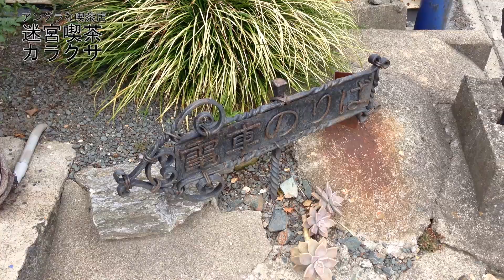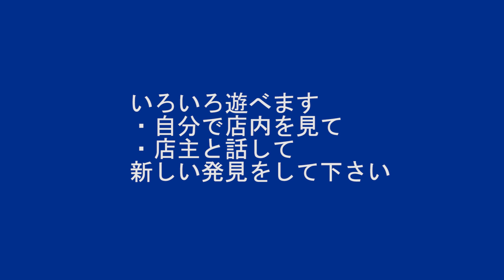[解放軍]アングラでゴシックな雰囲気 迷宮喫茶 カラクサ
謎の店 グリース Grease の近く

地元にあったアングラな喫茶店　『迷宮喫茶カラクサ』に行って来ました。
アンティークに囲まれた喫茶店で、落ち着いた雰囲気の中で店主がセレクトしたレコードを聞くことが出来ます。

昔に流行したアングラ（アンダーグラウンド）な雰囲気を楽しめる喫茶店です。　営業時間は日の出から日没まで

場所は豊川市内で詳細は伏せておきます。　店を探すのも冒険の一つです。　いろいろなつてをたどって探してみてください。

・ゴシック
・中世ヨーロッパ
・鉄細工
・アングラ

が好きな方はぜひ、探しだして遊びに行って下さい。　また、店主と話をするといろいろな楽しみ方が発見できると思います。　それも楽しみです。